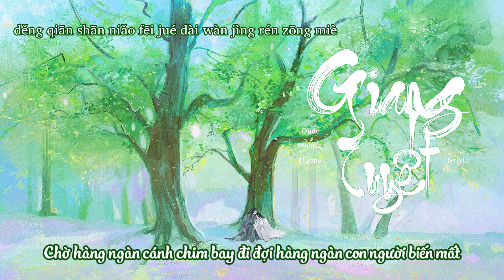[Vietsub] Giang Tuyết - Quốc Phong Đường & Sylvia || 江雪 - 国风堂 & Sylvia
Khúc: Giang Tuyết || 江雪
Diễn xướng: Quốc Phong Đường & Sylvia || 国风堂 & Sylvia
Tác từ: Tố Chiêu || 素昭
Tác từ: Thâm Độ Ys || 深度ys
Chế tác nhân: Vương Triêu @Cstudio || 王朝@Cstudio
Biên khúc: Cao Lân Đống @Cstudio || 高林栋@Cstudio
Địch tử: Triệu Quân || 赵军
Nhị hồ: Chu Tử Dụ || 朱籽豫
Hòa thanh & hỗn âm & mẫu đái: Thạch Gian @IUV Dân Dao Lưu Vực || 石间@IUV民谣流域
Thống trù: Hồ Dương Tiểu Tuyết || 胡阳小雪
Giám chế: Kiêm Hiểu Yến || 金晓燕
Văn án: Ngô Dĩnh || 吴颖